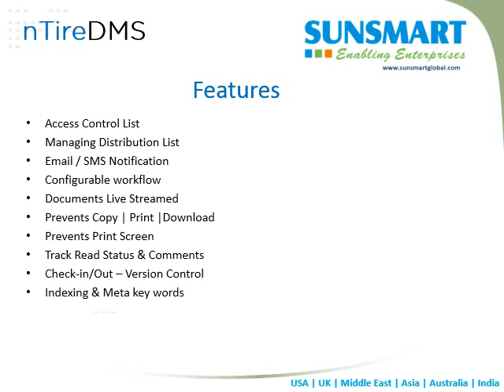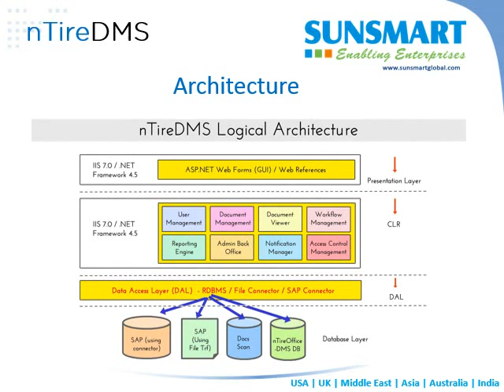DMS Software | Document Management Software Dubai UAE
nTireDMS— DMS Software | Document Management Software one of the most intelligent & innovative document management system helps in standardizing information sharing process like SOPs, MIS Reports, Business Plans, Product Profiles, Customer related information, project documents, proposals, contracts, employee records, policies and procedures, manuals and guides, reports etc. that are created daily and continue to grow day by day. This growth brings about common problems like lost documents, unmanageable folders and security definitions, outdated or expired information, the use of outdated versions, ineffective document naming and storage issues and more.

nTireDMS - DMS Software | Document Management Software is a 100% web based, highly scalable, complete solution for managing / publishing all your documents / circulars / processes electronically. nTireDMS - DMS Software | Document Management Software enables you to quickly, efficiently and securely manage documents of any type. With nTireDMS - DMS Software | Document Management Software you can share the documents with highest security, track their reviews & comments. Quick and Advanced Search of Documents, Edit (with version (check-in/out) and audit trail), and Approval for release etc., makes your Document Publishing and Managing Process simple and standardized. Access Control List enhances Document protection which prevents download of documents, copying of documents and even screen shot disabling based on the settings. nTireDMS can classify, categorize and index all the uploaded documents for faster search and view. With nTireDMS - DMS Software | Document Management Software you can reduce maintenance, man power and distribution cost while improving the better presentation and response time.

nTireDMS - DMS Software | Document Management Software manages all sorts of documents (MS Word, MS Excel, MS Power Point, PDF, Text, Images, Drawings, Audio, Video files, etc.) and enables storing of physical and electronic documents. nTireDMS has the custom fields which helps in capturing additional information pertaining to the documents. nTireDMS - DMS Software | Document Management Software supports automated transmitting of documents over FTP & Secured FTP. Users can upload multiple files, drag & drop files, or even scan files and publish them with Access rights. Favorite Documents option helps the users in keep in their personal folders for quick access. Share document functionality helps in sharing the documents with other users. Email / SMS Notifications keeps users reminded / alerted / notified of new documents and any changes over the existing documents